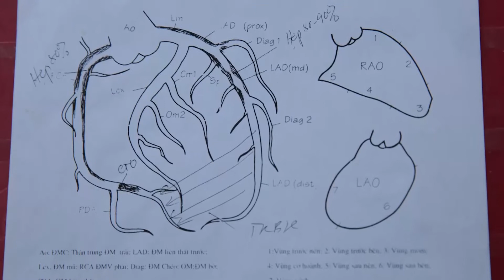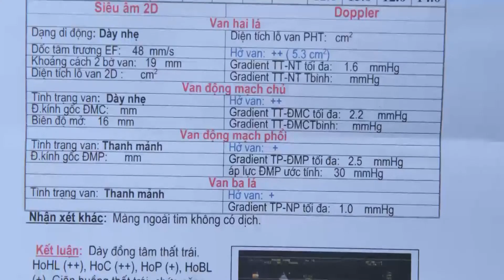Suy tim độ 3, tăng huyết áp, bệnh mạch vành và cách chữa hiệu quả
Bị suy tim độ 3 do mạch vành tắc 80% - 90%, kèm tăng huyết áp nhưng nhờ tpcn Ích Tâm Khang, sức khỏe của tôi đã ổn định, các triệu chứng giảm hẳn, khám không còn suy tim - là chia sẻ của ông Nguyễn Đức Luận - thành phố Thanh Hóa.
Không chỉ ông Luận, rất nhiều người bệnh tim mạch khác cũng đã vượt qua cửa tử một cách ngoạn mục, xem chia sẻ của họ tại đây
Nếu bạn có bất kỳ boăn khoăn nào cần tư vấn về các bệnh tim mạch, bạn có thể gọi tới số 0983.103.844 để được hỗ trợ.